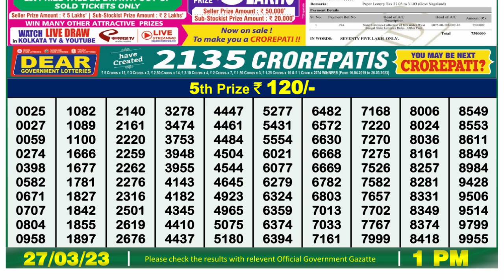🔴Dear Lottery Sambad Live 1pm today 27.03.23 Nagaland State Lottery Result